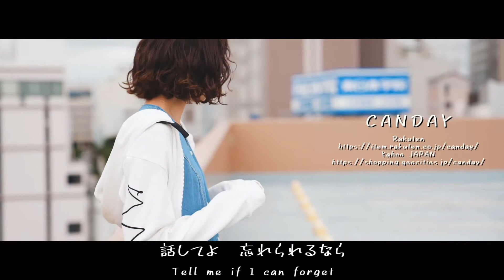「 夏がやってくる 」 三根有葵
オリジナルラブソング　＆　短い動画です。

■Song「夏がやってくる」

■撮影地　 福島県郡山市
Location／ Koriyama City, Fukushima Prefecture, Japan

■製作　maruiwa

ソーシャルディスタンス厳守撮影
撮影時だけマスク外す等配慮・他